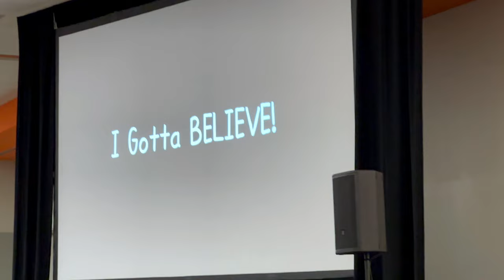FanimeCon 2024 | Event - CWF: Fanimania 9 - The Soldier/PaRappa the Rapper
The CWF celebrates 10yrs of operating, and this night is Fanimania 9! Let's meet the final two competitors of Round 1!  @CosplayWrestlingFederation
Related Links
Cosplay Wresting Federation